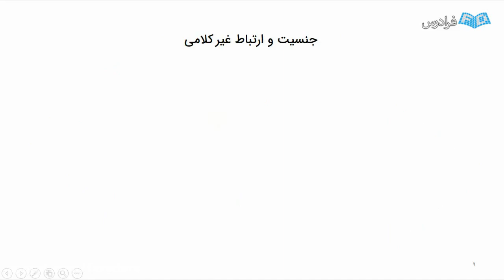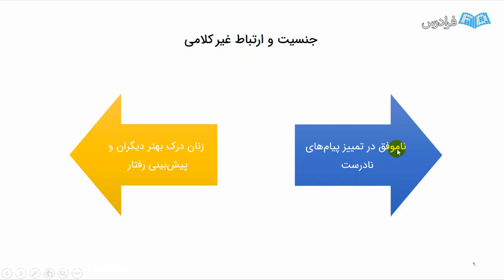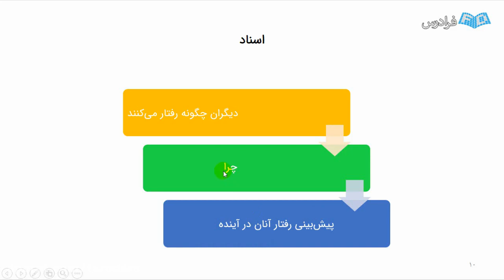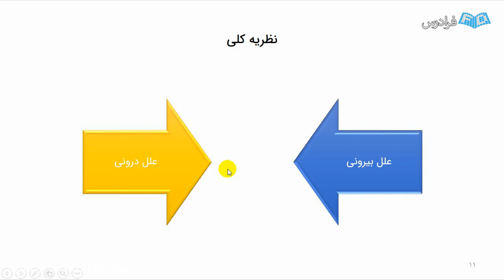Learning The first session of the class and the philosophy One Step At a Time